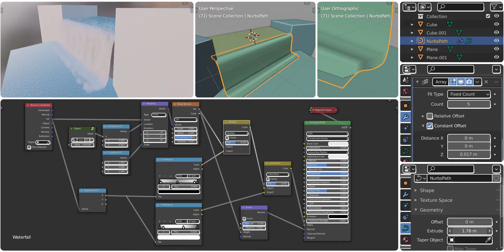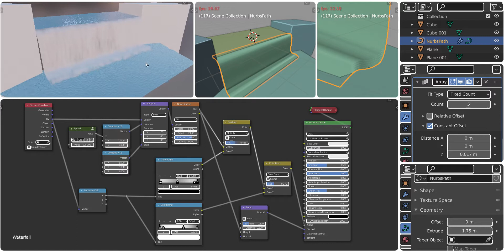Blender 2.93 alpha - Realtime Waterfall